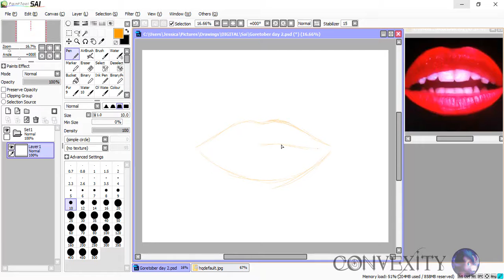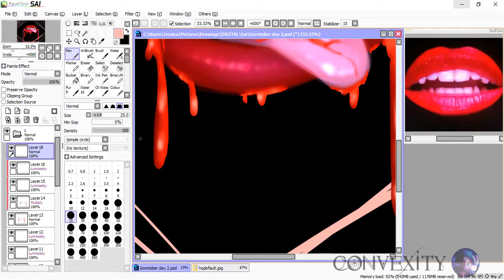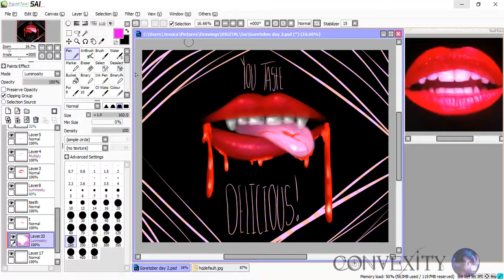Goretober Day 2 - Bleeding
Sorry it's not as extravagant as the last piece xD
I had a really big day and I managed to do this in 24 mins somehow haha
Anyway something is better than nothing right?
I had fun with this anyway, lips are always fun to draw :D
I used the Rocky Horror opening lips from the movie as reference to keep in the spirit of Octoberness hehe